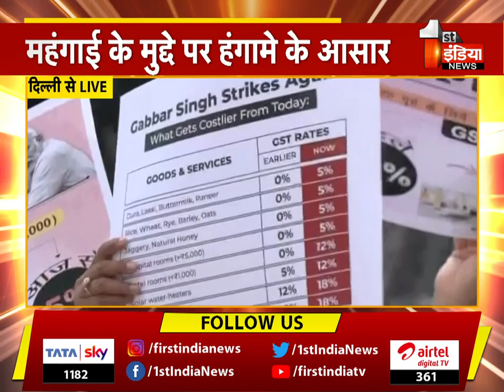Monsoon Session 2022: हंगामे के चलते सदन की दूसरे दिन की कार्रवाई दोपहर 2 बजे तक के लिए स्थगित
About this Video:
Monsoon Session 2022: Due to the uproar, the proceedings of the second day of the house adjourned till 2 pm | 19 July 2022